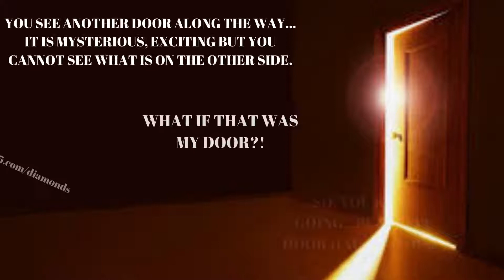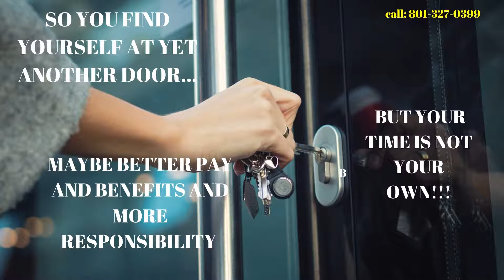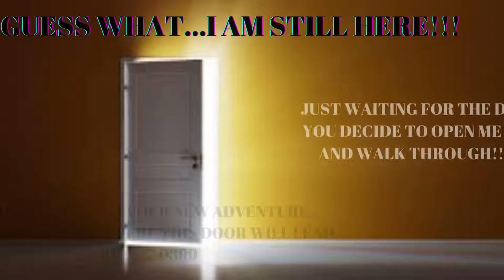DOORS WHAT DO THEY MEAN TO YOU !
Doors...have you ever left one behind that keeps haunting you?  Sometimes we leave those doors alone because we know they are harmful to use.  Either emotionally or physically.  Sometimes, we leave those doors behind because they look scary.  Other times, the uncertainty of what lies behind that door keeps us from opening it.  However, there are those times were a door was cracked open just a bit to give us a glimpse of what lies behind.  But the risks and the uncertainty at the time causes us to leave those door alone.  Over the years, those are the doors that haunt us the most.  What if...I had opened that door and taken that risk?  What if...I hadn't given up sooo easily? What if...I would have looked inside and actually tried it? What if...What if...What If...  Now you have the opportunity to open a new door to a new experience.  You will not come in blind.  You will have the knowledge that there will be some risks, some money to spend, the time to give up and work to do.  But you are also given the opportunity to know that if you don't give up, follow the system and do the work, the opportunity behind this door is everlasting and financially freeing.